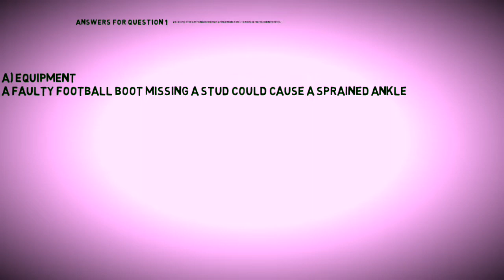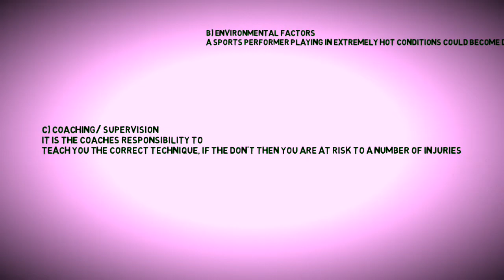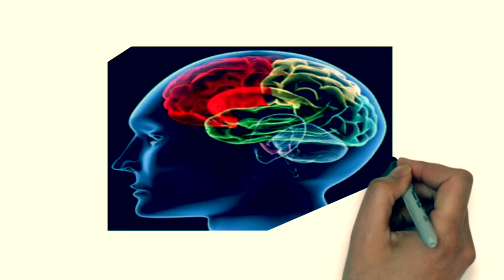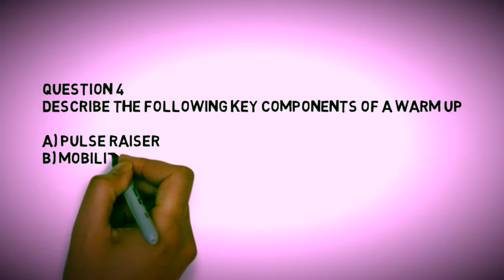The Woodlands Centre - Reducing Risk of Sports Injuries - Revision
With the start of the new year, the P.E teaching staff along with the media staff have created a video to aid with revision. Enjoy!